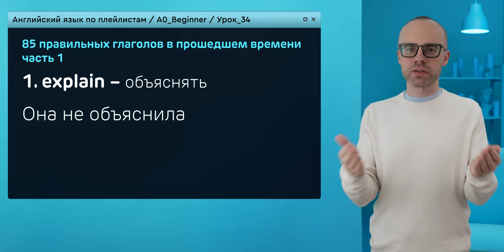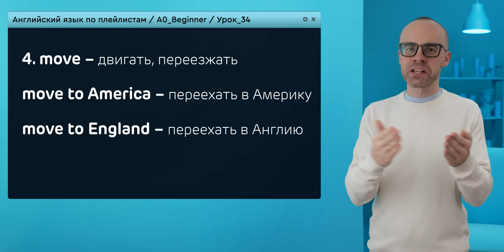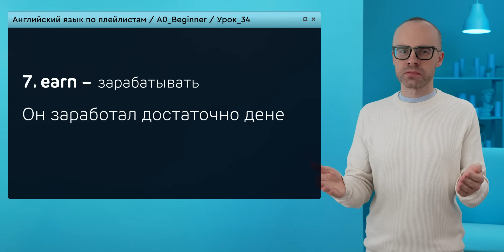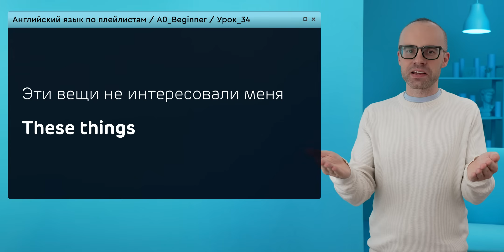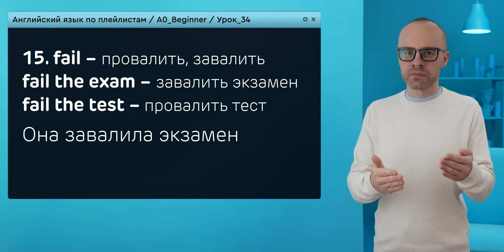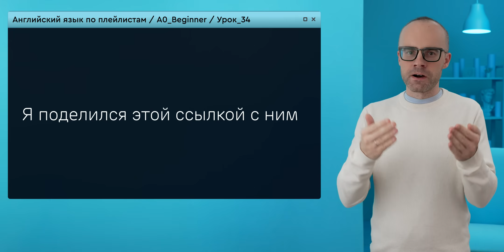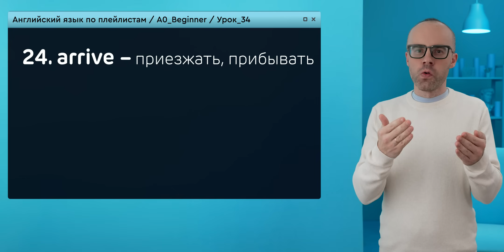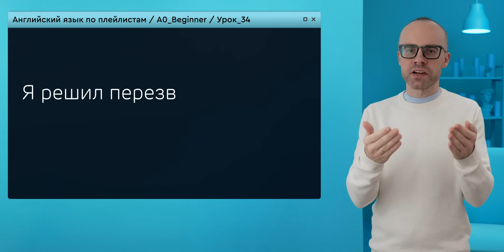Английский язык с нуля до продвинутого. Практический курс по приложению English Galaxy. А0. Урок 34